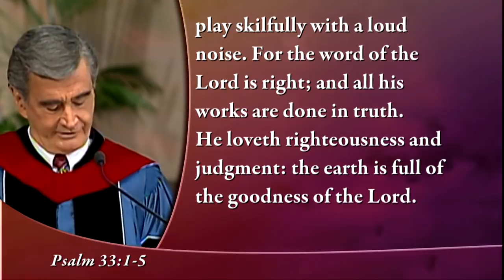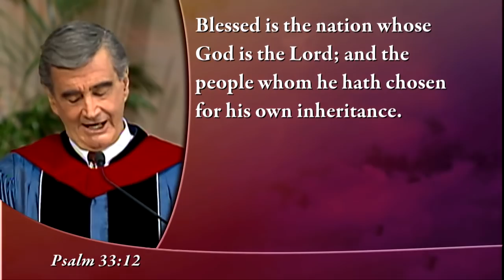The Disease of Godlessness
TV Air Date: February 3, 2019

Just a few weeks ago, a new Congress was sworn in. It contains two new congresswomen who are members of the Democratic Socialists of America. Socialism is born out of the philosophy of Karl Marx—and it has an explicitly atheistic foundation, which is why it simply does not work anywhere. Yet people continue to push for it as though this time will somehow be different.

Dr. D. James Kennedy was a relentless opponent of socialism because it is so completely unbiblical and anti-God. He shares more about the consequences of this rejection of God in his classic message, “The Disease of Godlessness.”